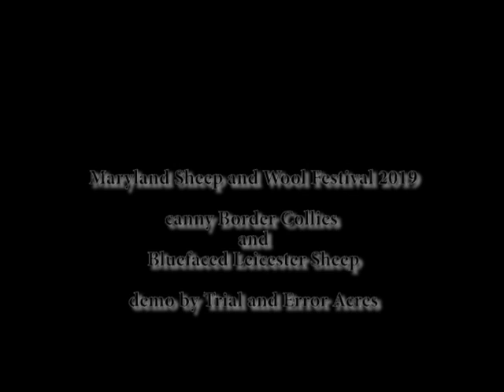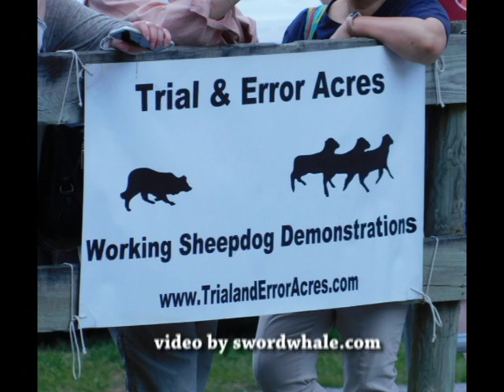sheepfest sheepdogs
Canny Border Collies and Leicester Sheep do a herding demo at the Sheep and Wool Festival. Signaled by the shepherd with voice commands or whistles, the dogs adjust their own movements and positions to put the sheep right where they need to be. Border Collies are the neurosurgeons of the dog world, and NEED a job... and they love this one!

Filmed with a Nikon Coolpix B500 and an Akaso V50 Elite "faux-pro" from the top of the bleachers with no tripod (ack) only a walking stick.